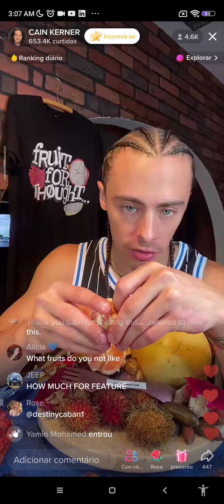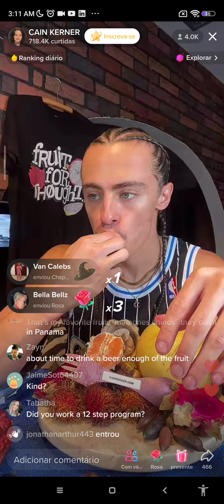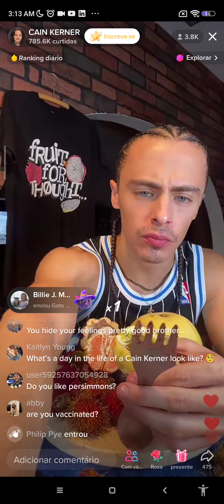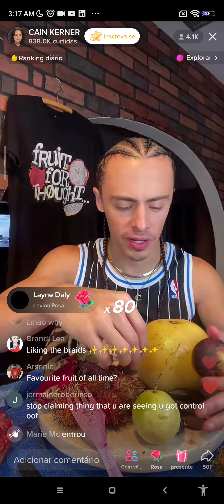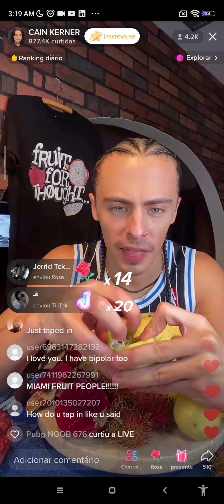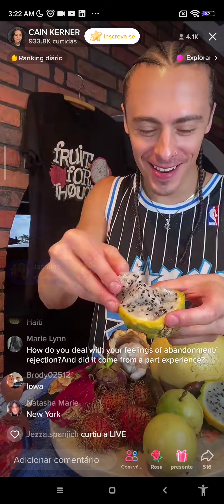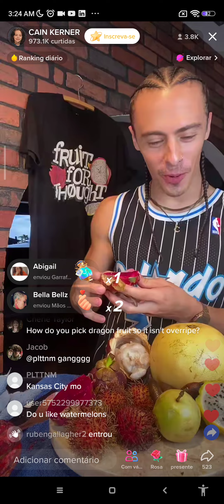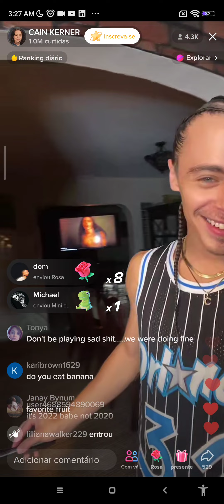the boy artist fruit lover and gymnast